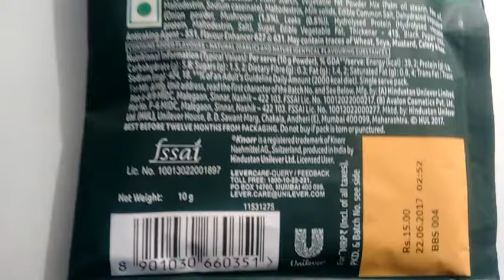How to make Knorr international italian mushroom soup-knorr soup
Knorr international Italian mushroom soup is of great taste and it is similar to what you get in a restaurant.
        highlight of Knorr soups is its price as it is targeted middle income people as they come in sachet which is damp cheap